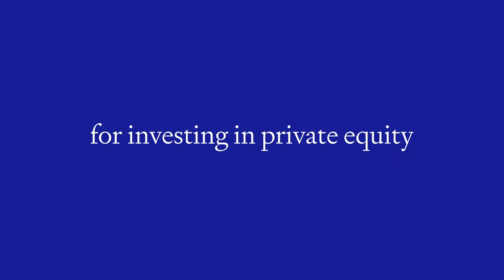Deal Talk - Episode 18: Hugh MacArthur (Bain & Company)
Hugh MacArthur is the Chairman of Bain & Company’s Global Private Equity Practice, which he helped establish over 25 years ago.

With extensive experience advising funds across the world, Hugh has worked on hundreds of projects encompassing deals, strategy and operations. He is a prolific author on value creation trends and a host of “Dry Powder: The Private Equity Podcast” where he interviews leading experts on the opportunities shaping the industry.

In a conversation with Steffen Pauls, Moonfare’s CEO and Founder, Hugh shared insights on the evolution of private equity, current market conditions and strategies for navigating challenges. He also discussed the role of secondaries, fundraising trends and prospects for emerging managers.